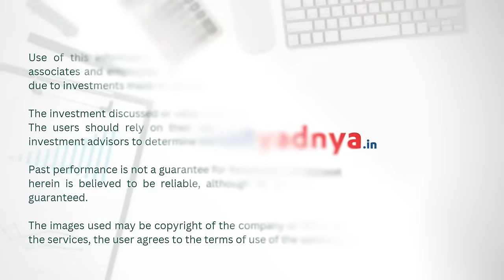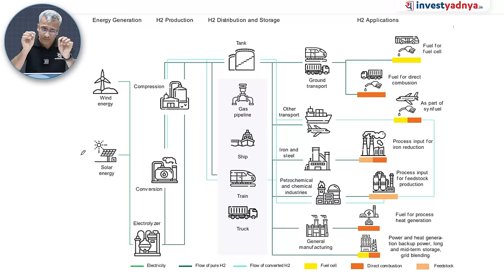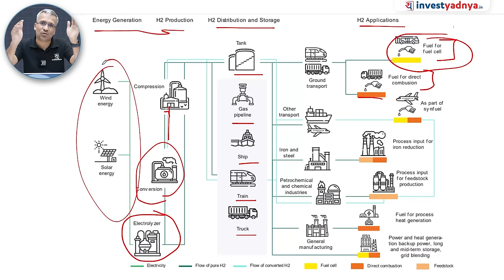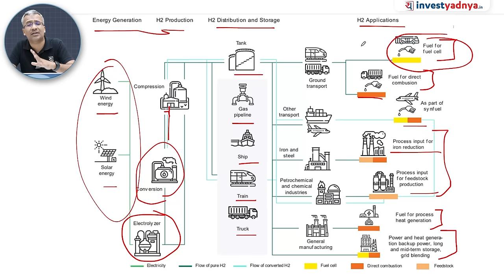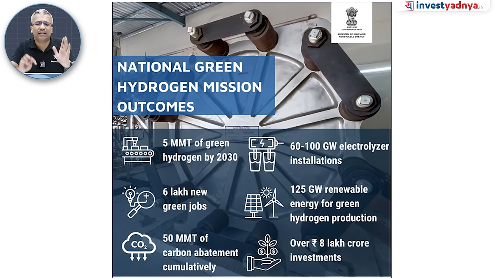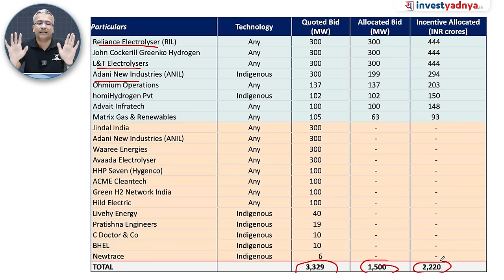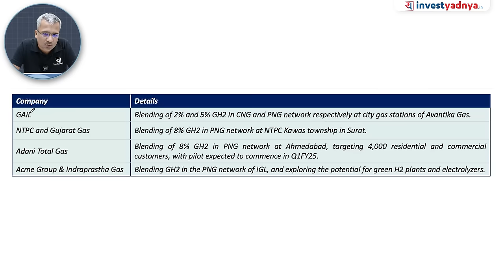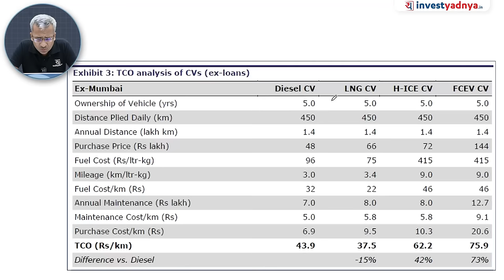Decoding the Green Hydrogen Value Chain | Ultimate Guide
Discover the intricacies of the green hydrogen value chain in this comprehensive guide. From its production through renewable sources to its diverse applications across industries, delve into every aspect of green hydrogen technology. Learn about its environmental benefits, economic implications, and the latest advancements shaping its future. Whether you're a beginner or an expert, this video provides valuable insights into the entire green hydrogen value chain.

00:00 Start
01:42 What is Green Hydrogen?
02:50 Overview of Green Hydrogen Ecosystem
11:06 National Green Hydrogen Mission
12:49 Incentives for green hydrogen ecosystem in india
14:11 Bids for electrolyser manufacturing
16:07 Bids for green hydrogen production
17:45 City gas distribution pilot projects
20:06 Pilot projects guidelines – transport sector
26:28 Steel sector green hydrogen pilot projects
27:46 Ports, shipping, and waterways- pilot projects
29:44 Global & Indian h2 demand scenario
30:46 Green hydrogen in India to date
31:15 Nation wise Green hydrogen plans
35:34 Japan’s case study in hydrogen
36:08 Conclusion

1. Neither Research Analyst nor the entity nor his associates or relatives have any financial interest in the subject Company;
2. Neither Research Analyst nor the entity nor its associates or relatives have actual / beneficial ownership of one per cent or more securities of the subject Company, at the end of the month immediately preceding the date of publication of the research report or date of public appearance;
3. Neither Research Analyst nor the entity nor its associates or his relatives have any other material conflict of interest at the time of publication of the research report or at the time of public appearance.
1. The Research Entity and its associates have not received compensation from the subject company in the past twelve months.
2. The subject company is not or was not a client during the twelve months preceding the date of recommendation.